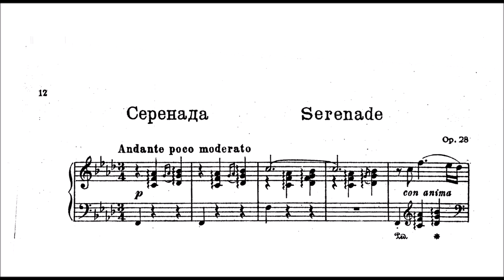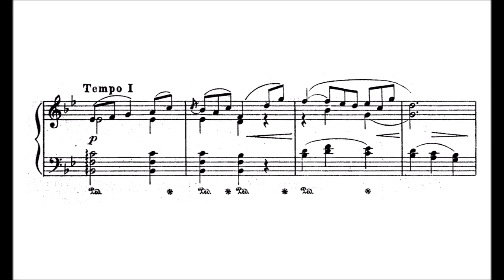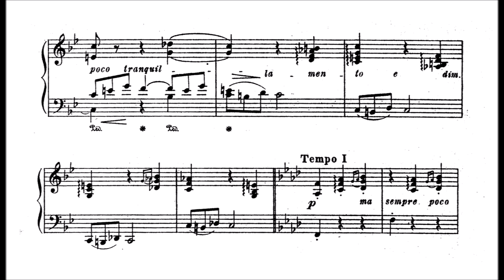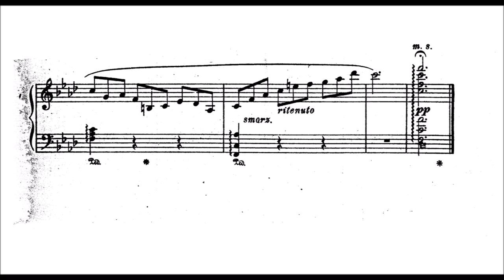Mykola Lysenko: Serenade, Op.28